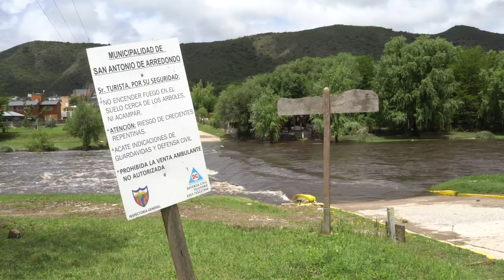Avance: Descubrimientos de RELÁMPAGO: Hidrología y ciencia ciudadana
Los científicos estudian el impacto que tienen las tormentas eléctricas severas en las crecidas repentinas de los ríos, lo que afecta a las comunidades cercanas. En esta Conversación de la Serie del Explorador de NCAR, platicamos con el Dr. Carlos Marcelo García de la Universidad Nacional de Córdoba para conocer los aspectos hidrometeorológicos de la campaña de campo RELÁMPAGO, los estudios científicos que continúan realizándose en Argentina, y la ciencia ciudadana y esfuerzo comunitario denominado ProyectoMATTEO.